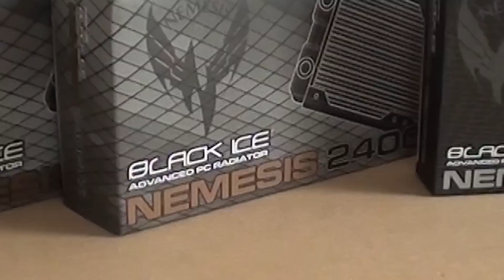Unboxing af produkter til projekt Black&White @ ElektronikTest dk